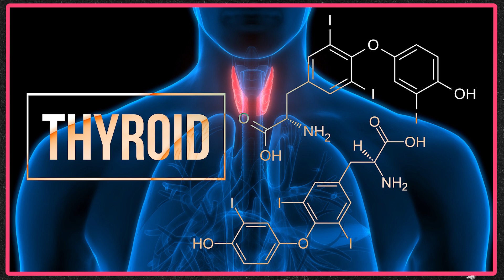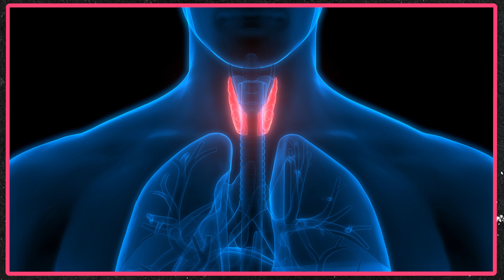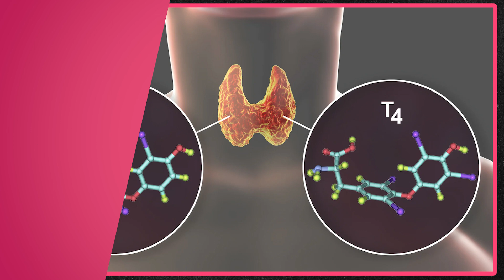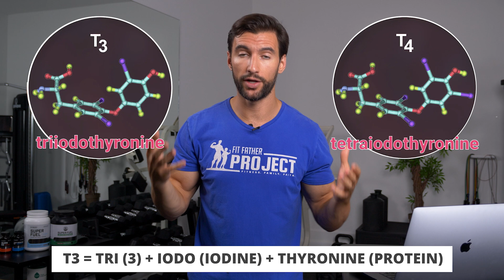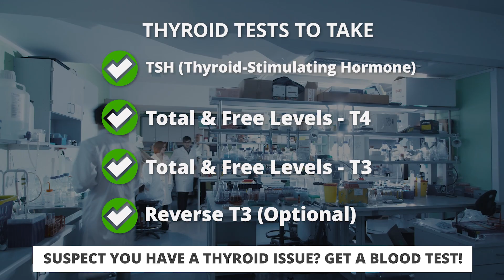What Does Thyroid Do? (Hormone Series Part 3 of 3)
📩 Get your FREE MEAL PLAN + WORKOUT sent straight to your email

Many women believe they have an overactive or underactive thyroid leading to weight gain or weight loss. In this video, we’ll dive into the research on thyroid problems and give you an idea of just how common thyroid issues are. We’ll guide you in the right direction if you believe you might have problems with your thyroid and how you can figure it out with your doctor. We’ll also highlight some important nutrients and foods that can improve your thyroid health.

On this channel, we focus a lot on nutrition and exercise habits when it comes to building muscle and losing weight. Behind the scenes, these habits and behaviors manipulate your body’s hormones. This video series dives into biochemistry and physiology, covering the most important hormones for weight loss and muscle building. We aim to help you with understanding hormones and weight loss and why you should know about the 3 most important hormones in the human body.

Quick Timestamps:
(0:00) Intro
(1:22) What does Thyroid do?
(2:13) Types of Thyroid hormone
(3:35) Where can you find Iodine?
(5:10) Selenium
(6:37) Thyroid tests to take
(8:05) Conclusion

Articles, Vids, & Links Referenced in This Video